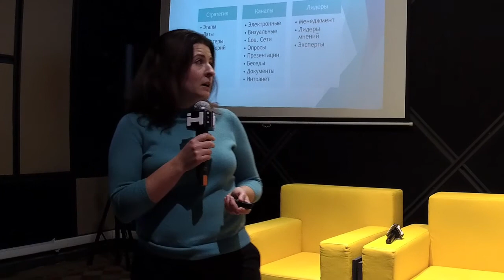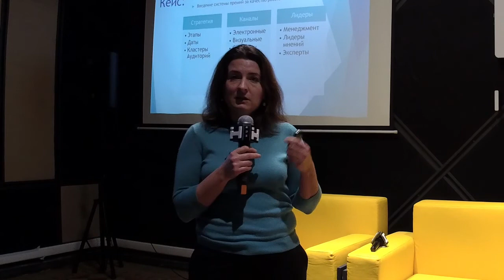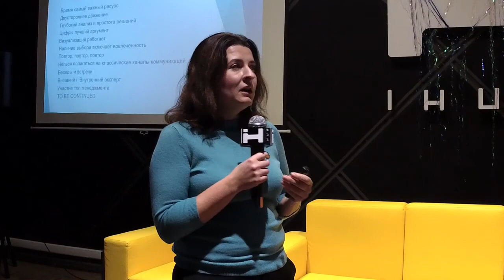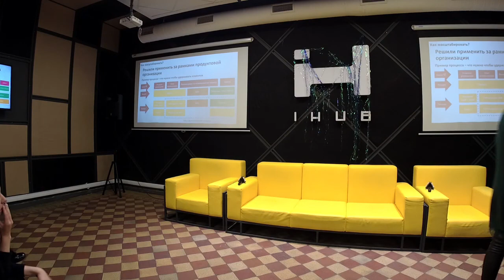Business Communications Marathon - Business Talk Forum - EMPLOYERS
В 4-х тематических секциях представлены наиболее актуальные и острые темы, связанные с коммуникационными проблемами компаний. Каждая секция проходит состоит из 2 частей:
-  презентации спикерами кейсов по формуле "проблема - решение - результат".
-  живое и профессиональное общение спикеров, ведущего и аудитории.

Ольга Яцына - Head of Global Digital Marketing Ciklum International
Aлина Дыкуха- Head of Marketing Communications СендПульс
Денис Курдупов - VP of Sales Ideals Solutions: Virtual Data Rooms
Михаил Шуранов - Head of PR Укртелеком, ex- Kyivstar, McDonald's)

Вячеслав Аверин - Head of Lead Gen Marketing Terrasoft Company
Константин Федчук - Head Of Customer Support СендПульс
Евгения Кириленко - Head of Customer Succes, Competera
Инна Насадюк - Client Service Derector Havas Digital Kyiv

Александра Говоруха - Head of Growth in UK & Israel Sigma Software Group
Юлия Петрик - Нead of PR & Communnications MacPaw
Алексей Сироткин - Key Partnerships Lead  Monobank

Аанна Соловьёва - HR директор robota.ua
Галина Марчук - Chief People Officer YouScan
Галина Котова - ex-CMO Portmone.com
Ирина Сухоребра - Head of HR U.S. Embassy Kyiv Ukraine